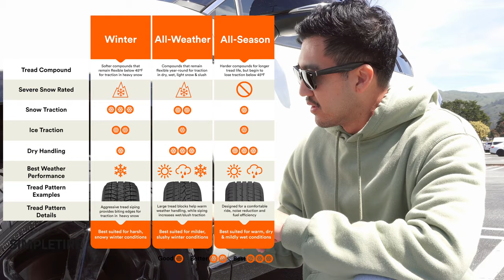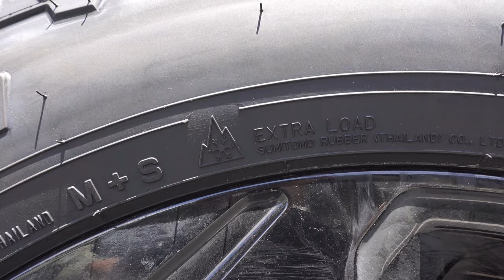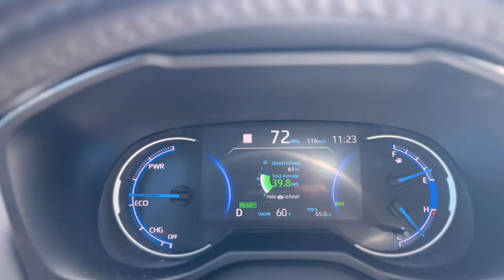เปลี่ยนยาง AT ชุดใหม่ให้ RAV4 | รีวิว ความรู้สึกแรกกับยางตัวนี้ Falken Wildpeak AT Trail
ถึงเวลาเปลี่ยนยางให้เจ้า RAV4 แล้ว ก็เลยเปลี่ยนเป็นยาง AT ซะเลย เอาไว้ลุย เที่ยวได้ทุกที่

สำหรับใครที่ยังไม่ได้ดูรีวิว RAV4 เข้ามาดูที่ลิ้งค์นี้ได้เลยครับ